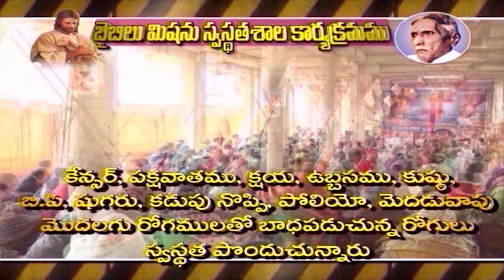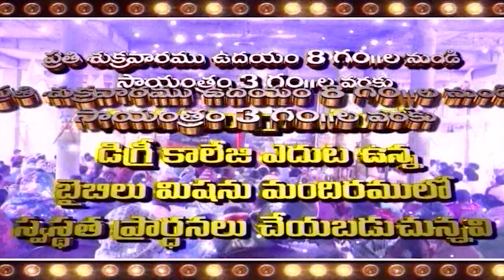Rev john Peter 10 6 23